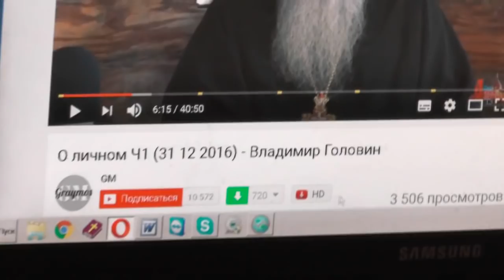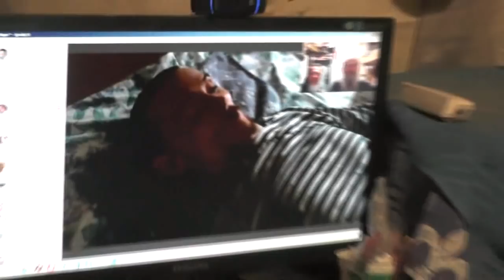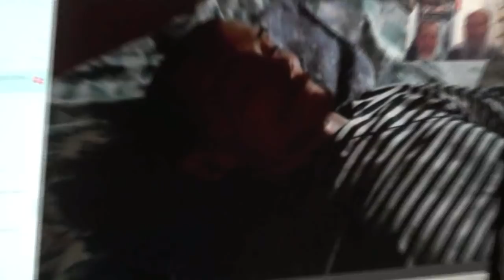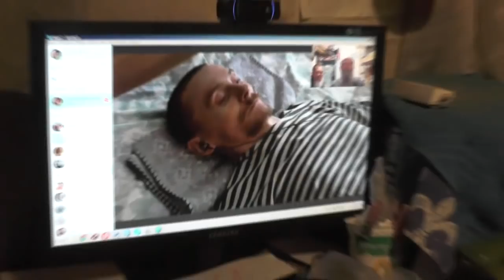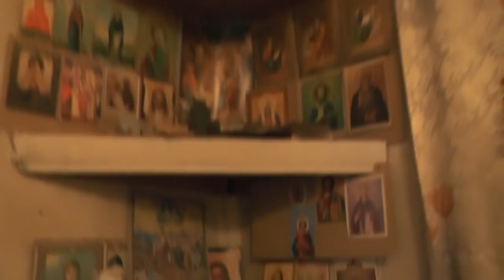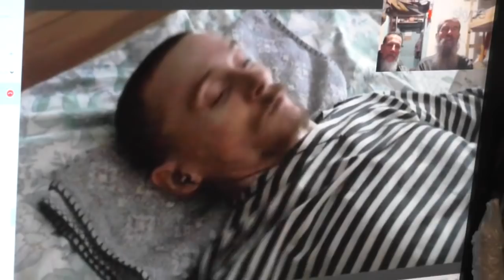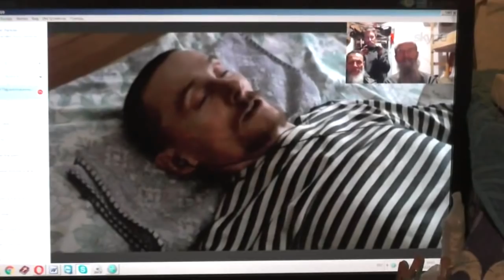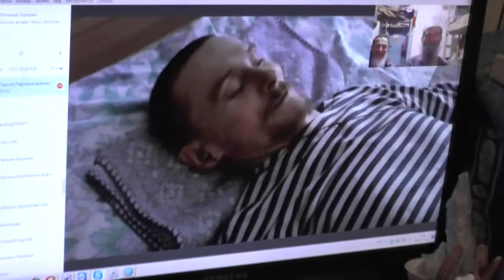Та же запись, но натуральный костяк! Мировые события. 03.01. 2017